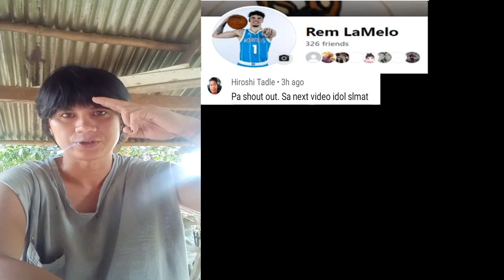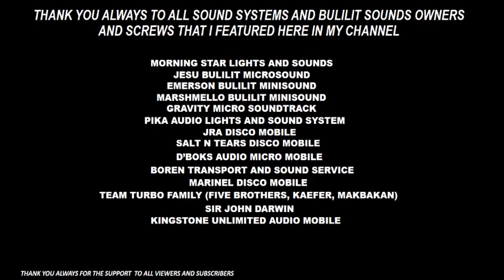2 piece D5 Sub ( bound to Leon Iloilo)